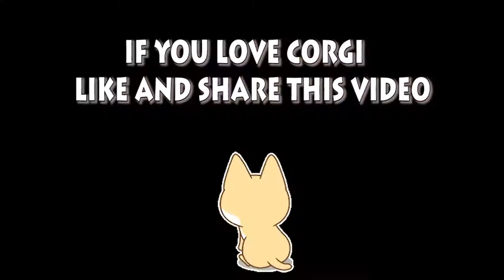Corgi | Le Plaisir Du Corgi | Chien Monde Corgi 17